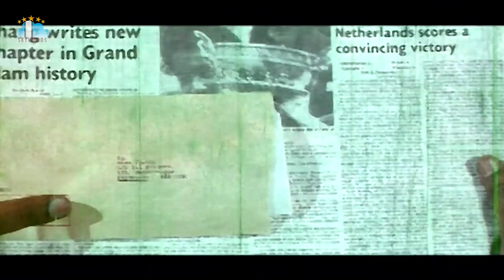Police Bullet Movie Part 2 Rajinikanth Juhi Chawla Kushboo